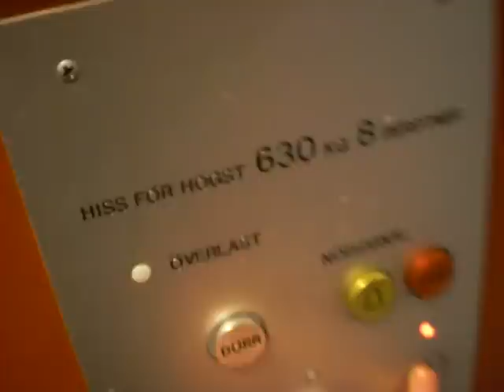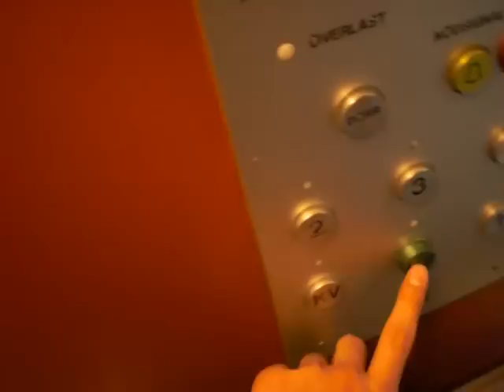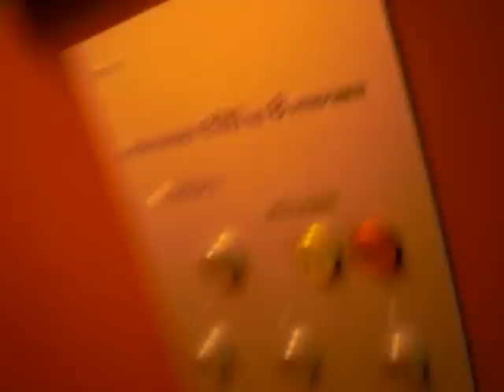KONE traction elevators... 1983.